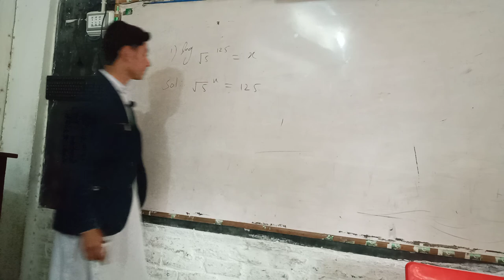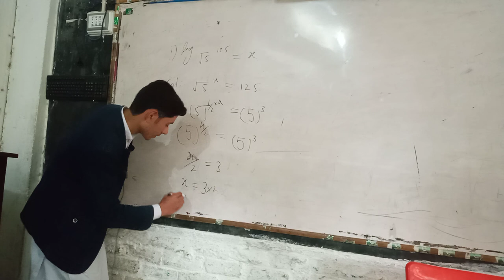Fahad Khan Presentation || Hira School Manglor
Fahad Khan is a student of Hira School Manglor of Class 9th. Presenting the topic on 15th March 2021.